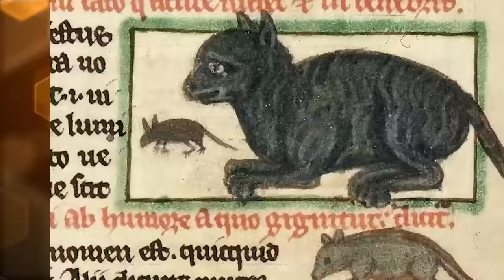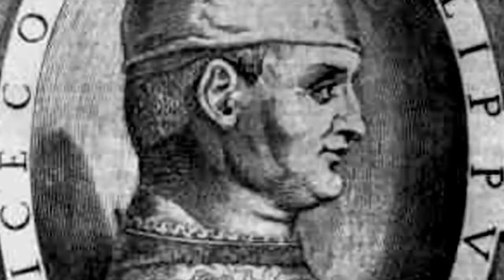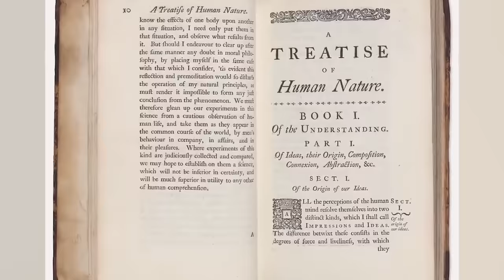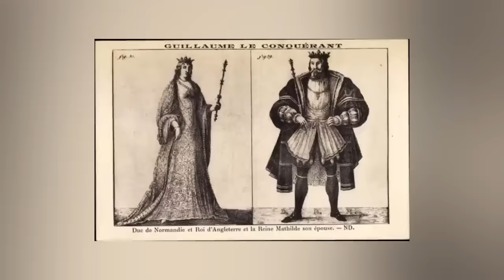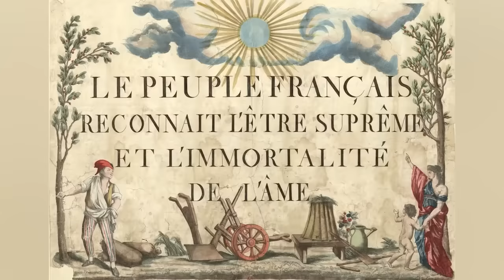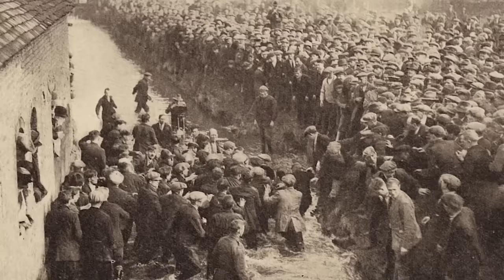Evil Men In History Who Should Be Exiled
Who was the WORST King in History? Who betrayed the throne so badly it changed history? Join us today on Bumblebee Elite as we take a look at our Evil Men In History Who Should Be Exiled!